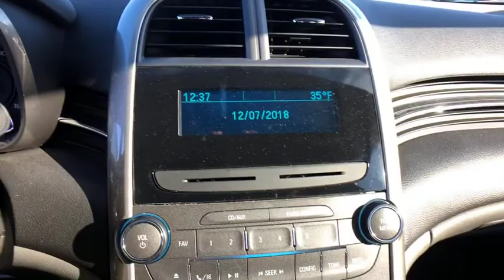2013 Chevrolet Malibu Danbury, Newtown, Ridgefield, Brookfiels, New Fairfield, CT H10271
Used 2013 Chevrolet Malibu available in Danbury, Connecticut at Danbury Automotive. Servicing the Newtown, Ridgefield, Brookfiels, New Fairfield, CT area.

Danbury Automotive
100-102 Federal Road

Cruise Control,Power Steering,Power Windows,Power Locks,Power Mirrors,Clock,Tilt Steering Wheel,Telescoping Steering Wheel,Steering Wheel Radio Controls,CD Player,Passenger Airbag,Side Airbags,Keyless Entry,ABS Brakes,Traction Control,Dynamic Stability,Intermittent Wipers,Rear Defogger